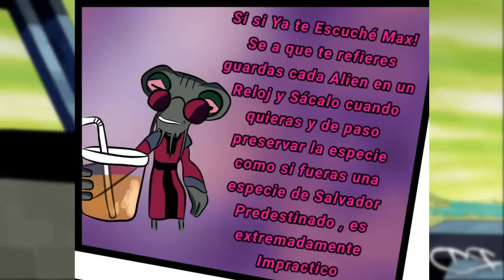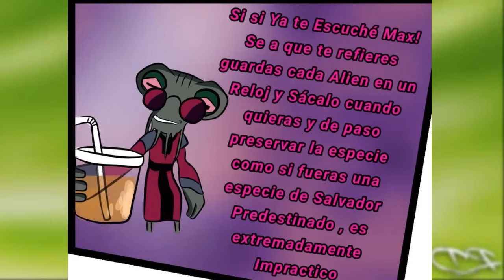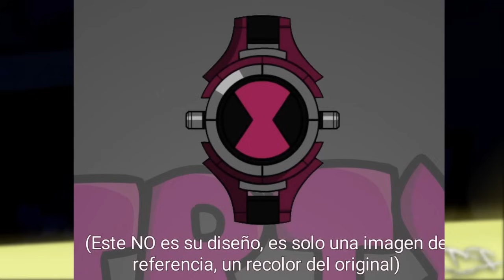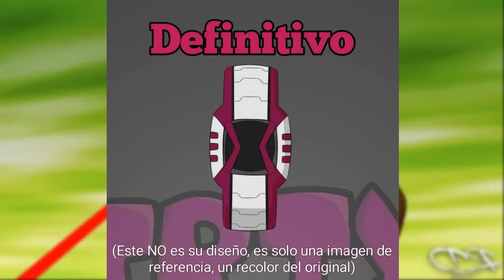¿ Que es el Chaquetrix ?